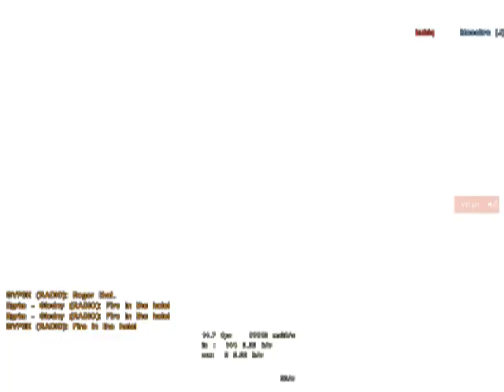Oda od MADka + taniec -100% do celnosci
Madek i jedna z jego krotkich aczkolwiek jak ze wspanialych serenad :D